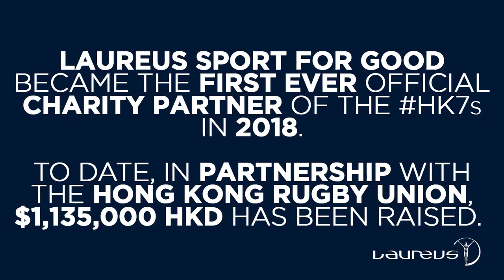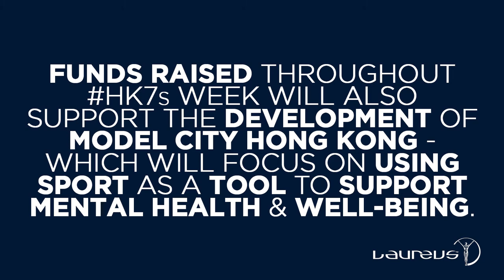Hong Kong Sevens | Laureus Legends celebrate charity partnership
Laureus Legends Bryan Habana, Nolli Waterman, Michael Johnson and Li Xiaopeng celebrate charity partnership with Hong Kong Rugby Union and launch first Asian 'Model City' initiative in Hong Kong.

Over the past five years, Laureus Sport for Good have been pioneering a new approach to creating positive change through sport in New Orleans and Atlanta in the USA, and in London in the United Kingdom. We’ve called this approach ‘Model City’. Whilst it is still relatively early in the process, we are already seeing that when you bring local organisations together and work towards common goals, the results are greater than the sum of their parts.  Previous impacts are heightened and more communities are benefiting from the power of sport to create change. Building on our success in the USA and on early indications from the UK, Laureus Sport for Good are now excited to bring this approach to Asia for the first time and to start developing Model City Hong Kong.